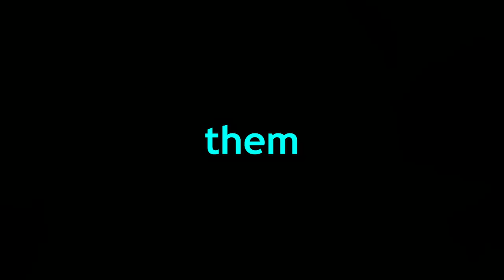Is Ayanokoji VS Kazami Yuuji Even A Debate?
Ayanokoji VS Kazami Yuuji! who wins in this battle? and let me know based off this who you think wins.

Is this a debate? Ayanokoji kiyotaka, a product of the white room vs Kazami Yuuji, a child soldier basically, reasons for them to fight? Well you could say there's actually a lot of feats for both to have a match.

Is Ayanokoji VS Kazami Yuuji Even A Fair Battle
Kazami Yuuji VS Classroom of the Elite

Not review, not an analysis, not a video essay, but a discussion. Which has the best characters like, Ayanokouji, Kei, Horikita, Airusu, Ryuuen & More! a video on Ayanokouji which the Light Novel Classroom of the Elite was made by Syougo Kinugasa.

The Fruit of Grisaia, Kazami Yuuji - visual light novel and anime.